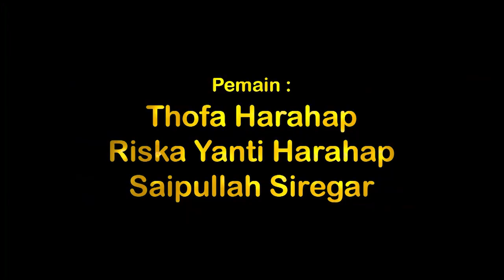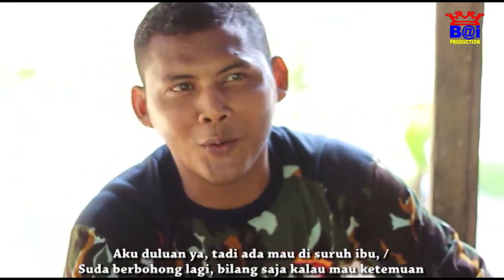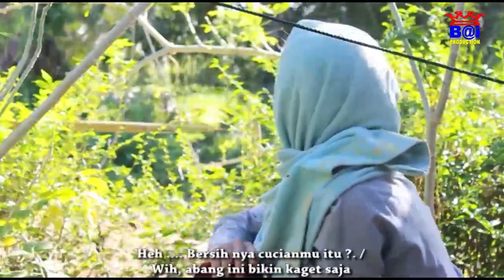MANGIDO JANJI PART 1 | FILM TAPSEL MADINA TERBARU | OFFICIAL MUSIC VIDEO | BAi PRODUCTION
JUDUL FILM " MANGIDO JANJI "
PEMAIN : THOFA HARAHAP, RISKA YANTI HARAHAP, SAIPULLAH SIREGAR
IDE CERITA / NASKAH : BUDI R. NASUTION